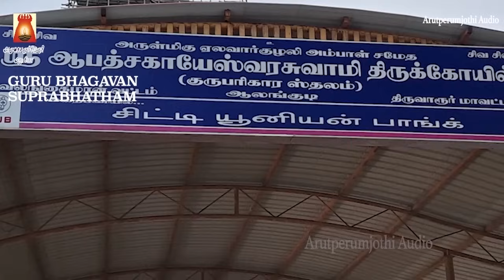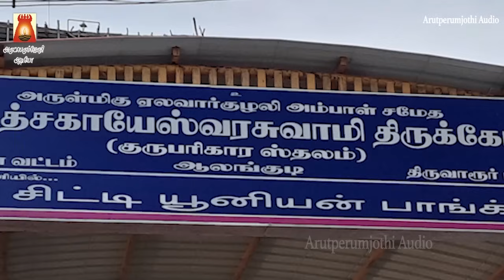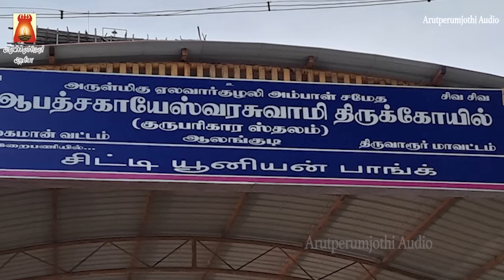THURSDAY SPL | AALANKUDI | SRI GURU BHAGAVAN SUPRABHATHAM| GAYATHRI |GURU BHAGAVAN PARIHAARA STHALAM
அறிவையும் ஆற்றலையும் தரும் மிக சக்தி வாய்ந்த | குரு பகவான்
சுப்ரபாதம்  | ஸ்ரீ குருப்யோ நமஹ